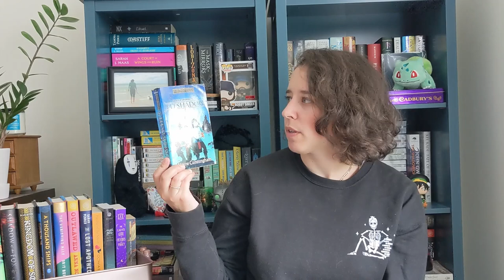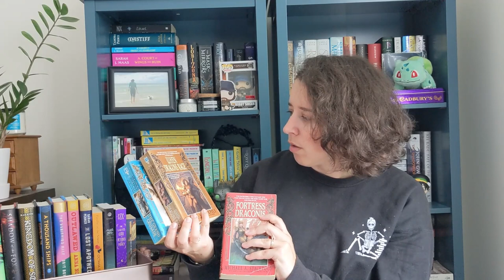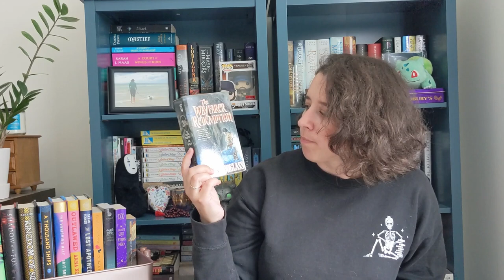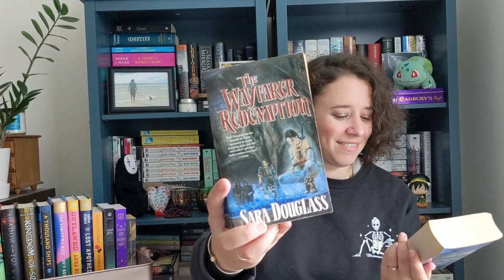Nostalgia Book Haul Pt. 2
Hello! I am back with another large tub of books from my childhood. This time I actually know what I am talking about...kind of.

Books Series mentioned:
Song & Swords by Elaine Cunningham
Breaking the Wall, Firekeeper Saga, Novels of the Athanor by Jane Lindskold
The Glasswright Series by Mindy Klasky
The Black Magician Series by Trudi Canavan
The DragonCrown War Cycle by Michael A. Stackpole
The Wayfarer Redemption by Sara Douglass